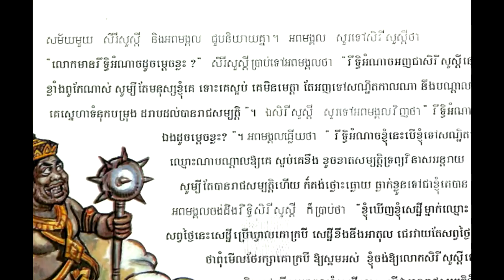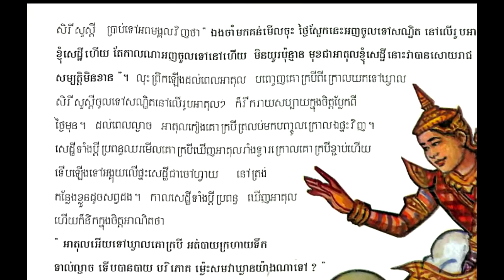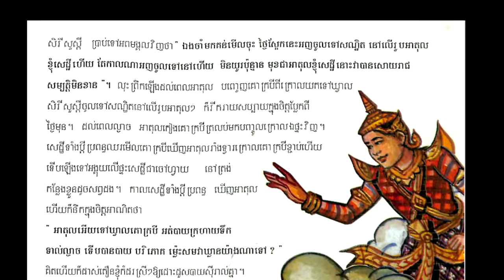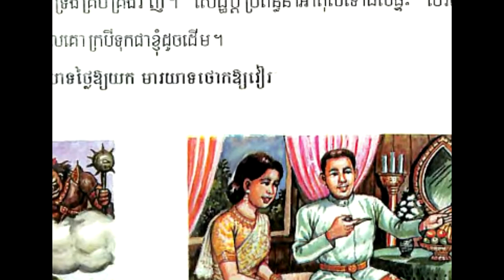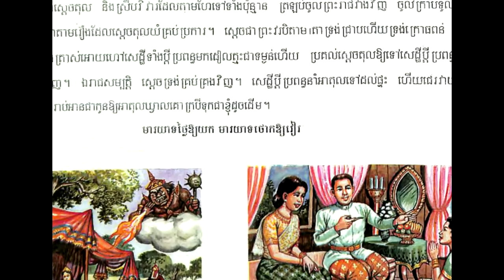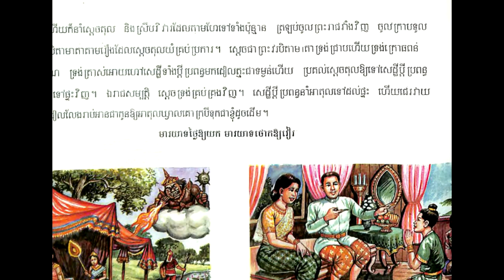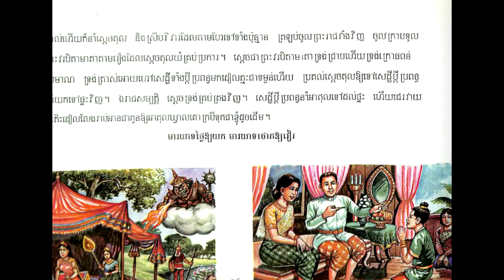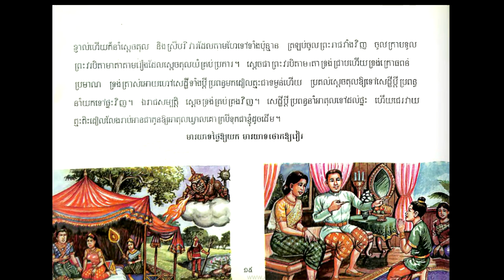រឿងនិទានខ្មែរ សេរីសួស្តី និងអពមង្គល - khmer Story - Nitean Khmer [Pka Sne Official]